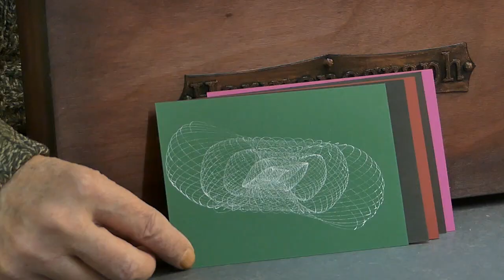Amazing ingenious drawing machine You must see, The Travel Harmonograph - DIY JIG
This travel harmonograph is by far the lightest harmonograph in the world.

3 Blueprints/Baupläne

3 CHEAPEST TOOLS I USE EVERY DAY

+ Holzleim Express
+ Wolfcraft Federzwinge

3 BEST TOOLS I OWN

+ Festool TS55
+ Gear Orbital Sander
+ Starrett Kombinationswinkel

3 Cameras that I use

+ Action Cam
+ Canon Legria HF R806
+ Panasonic LUMIX FZ300

All links marked with + lead to Amazon. If you buy something there, I get a small part of the commission, but for you this does not change the price.